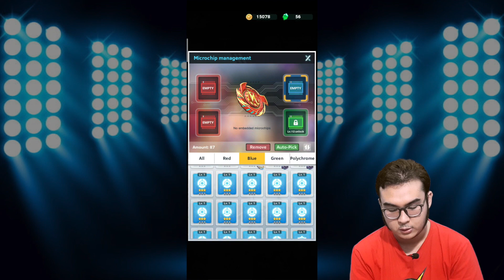[ENG SUB] THOR combo build !! Terus menerus MENYAMBAR !! - Spiral Warrior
[ENG SUB]

Game : Spiral Warrior
Offered By : Electronic Soul

Kali ini dofdoffy gaming kembali memainkan Spiral Warrior, yang dimana kali ini akan memberitaukan combo build THOR!! Thor merupakan gasing kesenangan saya, dengan ultimate yang terus menerus menyambar.. ingin tau seprti apa ?  Ayo saksikan ^^